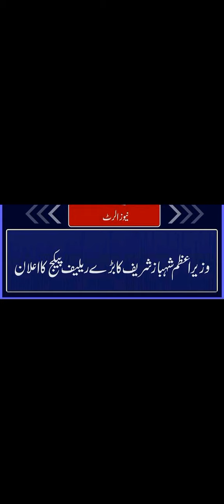Benazir Income support Program| Relief package| 2 Thousands per month| Ehsaas